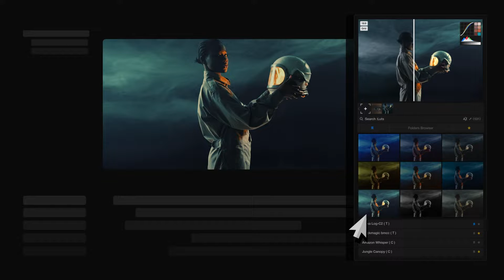LUTs Manager : Real-Time Bulk LUT Previewer and Organizer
LUTs Manager - The Ultimate Tool for Every Editor's Palette
Revolutionize Your Color Grading Workflow

Instant Preview
Effortless Organization
Seamless Integration

    Integrated CEP Extension for Premiere Pro & After Effects
    Windows & Mac Versions Included
    Standalone Version: Compatible with Every Major Editing Software

Why Choose LUTs Manager?

    All Your LUTs in One Place: Curated to your specific needs.
    Preview Without Limitations: Instantly preview millions of LUTs.
    Real-Time Application: Manage and apply LUTs effortlessly.

Key Features
Gallery Grid

    LUTs applied to your footage for real-time preview.
    Import custom preview frames from your composition, image, or video files.

Smart Search & Sorting

    Smart Search Engine: Real-time suggestions based on tags, categories, names, and titles.
    Sorting Options: Quickly sort by most recently used or alphabetical order.

Tagging & Favourites System

    Tags Filter System:
        Add custom tags to your LUTs for easy access.
        Auto-generated folder tags for quick navigation.
    Favourites System: Filter your favourite LUTs and folders.

Custom Folder Structure

    Keep all your LUT folders categorized and curated by your preferences for seamless navigation.

Responsive Design

    100% responsive UI, resizable to fit perfectly into your workspace.

LUTs Pro: Professional Color Grading Pack with 500 Universal LUTs for Video & Images

85 Color Filter Categories.
Total 500+ .cube LUTs Included.
5 Look Variations Per Style.
All LUTs are ready for any video or image ( Rec. 709 ).
Preserves natural skin tonesSkin Tone with Accuracy.
Optimized for Performance and fastr render.
Universal Compatibility with all major editing software.
Technical Log Camera Profiles are Included.

Perfect for Any Project: Whether you're working on films, commercials, vlogs, or photography, these LUTs are ready to deliver stunning results.